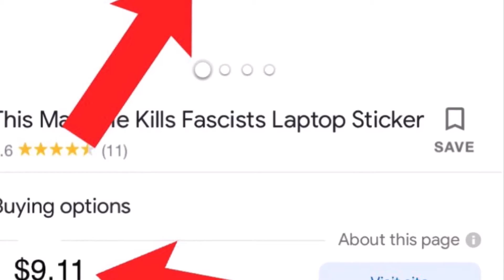John Green: Revenge - Teaser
Coming Soon on Christmas Day.